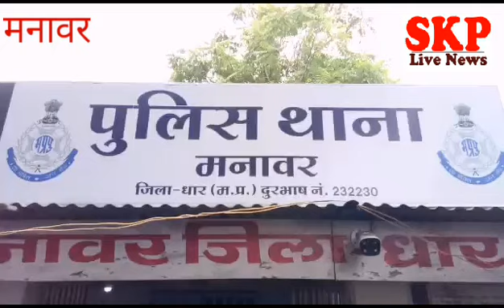मनावर विधायक प्रतिनिधि ने पकड़ा अवैध शराब से भरे वाहन को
मनावर में विधायक डॉ हीरालाल अलावा के प्रतिनिधियों ने अवैध शराब से भरे वाहन को रोका ड्राइवर व एक अन्य व्यक्ति उसमें से भाग निकले वाहन को खोलने पर उसमें शराब भरी हुई थी हालांकि अभी यह पता नहीं लगा कि शराब कहां से कहां जा रही थी